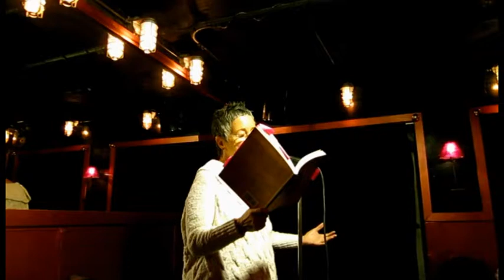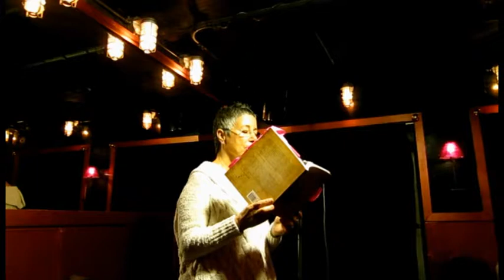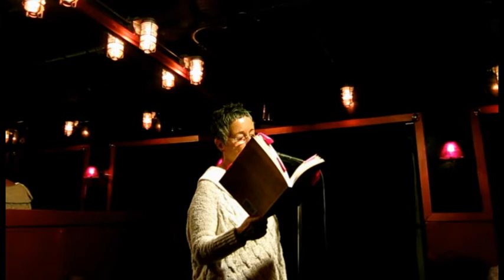"Silver Tongued Devil" Veronica Golos for Rimes of The Ancient Mariner March 25, 2015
"Silver Tongued Devil" Veronica Golos for Rimes of The Ancient Mariner March 25, 2015 @ Three of Cups Lounge.